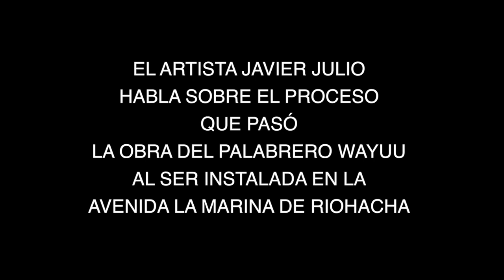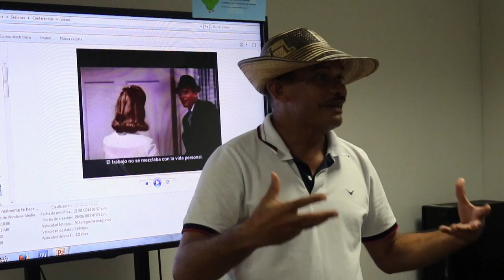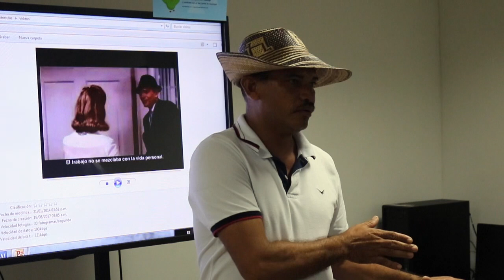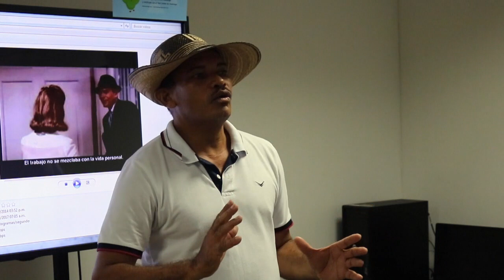HISTORIA DETRÁS DE LA OBRA DEL PALABRERO WAYUU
En este capítulo el artista Javier Julio expone el proceso que tuvo que pasar la obra del palabrero wayuu antes de ser instalada en la avenida La Marina del Distrito de Riohacha.